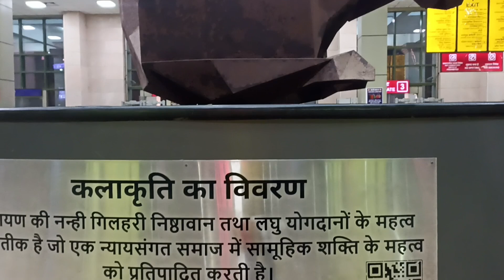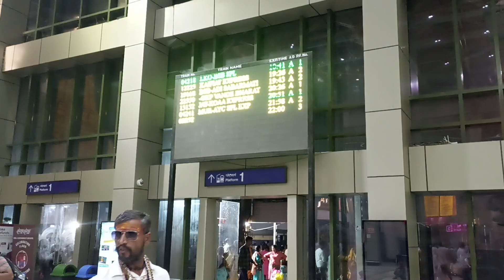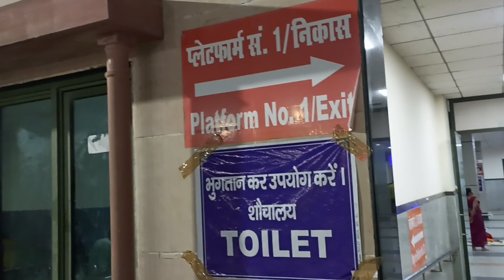अयोध्या धाम नगरी रेलवे स्टेशन मैं आप सभी का स्वागत है जय श्री राम#youtube reelsvideo 🙏🏻🌺🕉